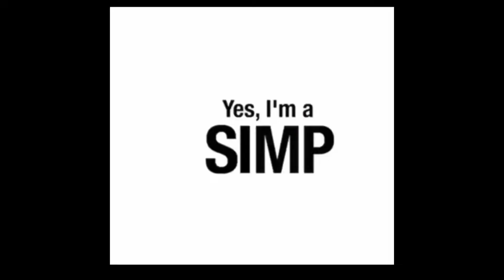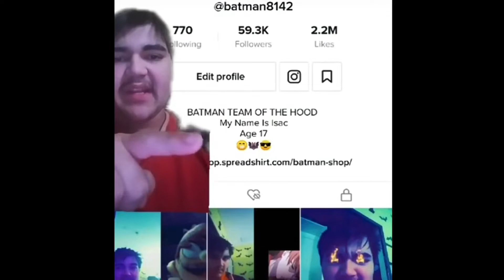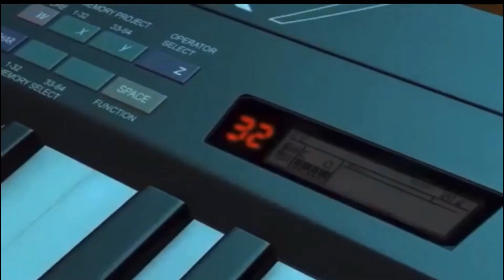Yeah the joke was funny but lil nus nus Chinese😏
Yeah the joke was funny but he was born on monkey yeah I wouldn’t go to the gas station